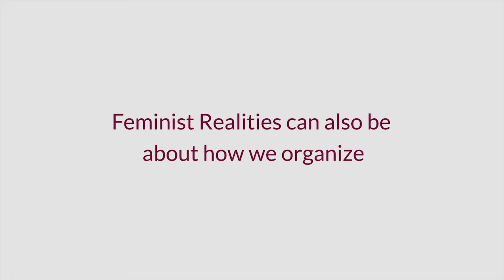Feminist Realities: Interview with Margo Okazawa-Rey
Margo Okazawa-Rey, Professor Emerita San Francisco State University, shares her experience as a trans-national feminist addressing military violence against women in East Asia and the US. She tells us about how access to language and translation is a concrete example on what FeministRealities can look like!